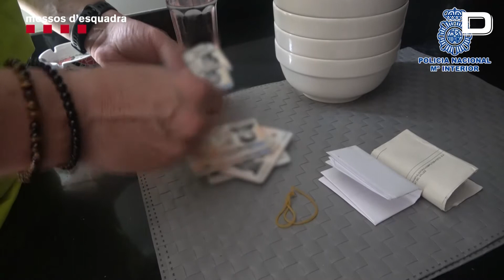Desarticulada una banda que cometió 90 estafas por valor de un millón de euros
La Policía Nacional y los Mossos d’Esquadra han detenido a 12 personas que integraban una organización criminal especializada en suplantar identidades de clientes de bancos para cometer estafas. Se le atribuye más de 90 fraudes con un importe total que supera el millón de euros y otros 500.000 en grado de tentativa.

Vídeo: EFE